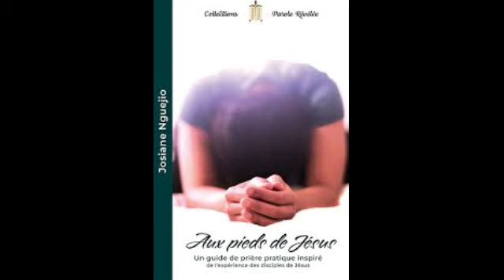JÉSUS EST VENU DANS LA RÉUNION